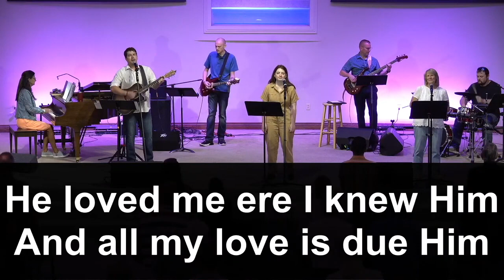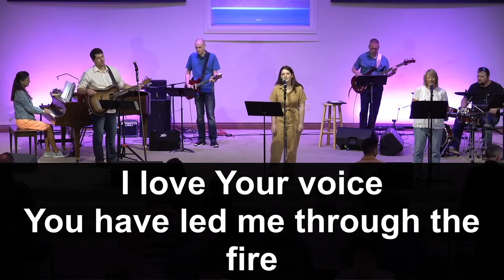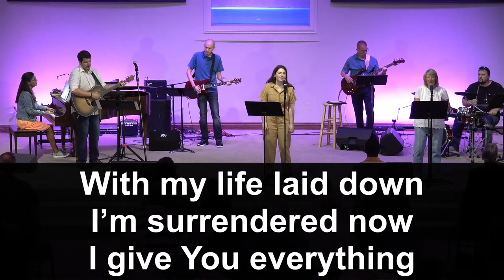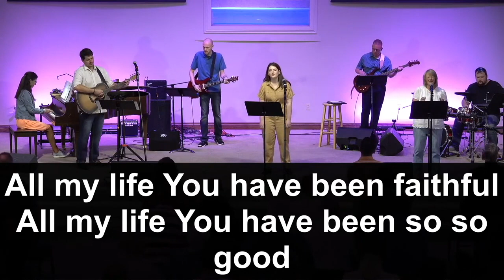Sunday, July 16th Worship Set | ECCC Worship Team